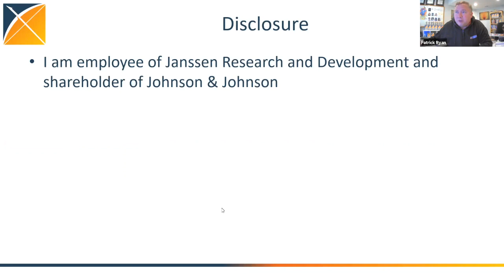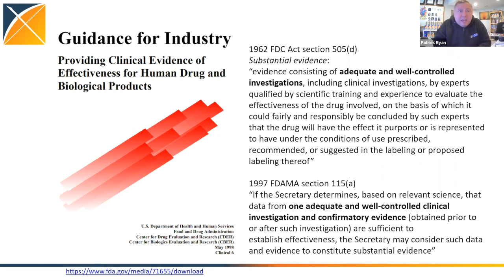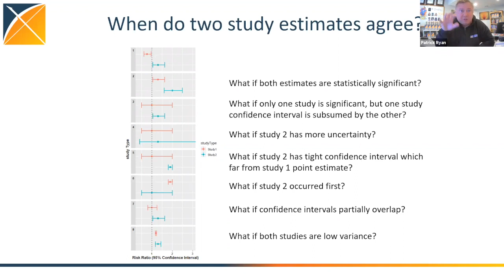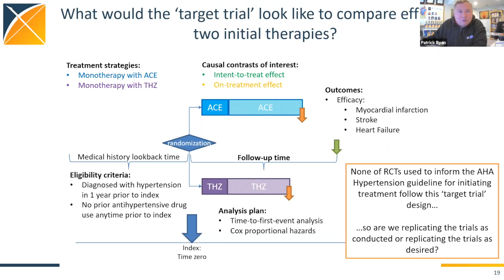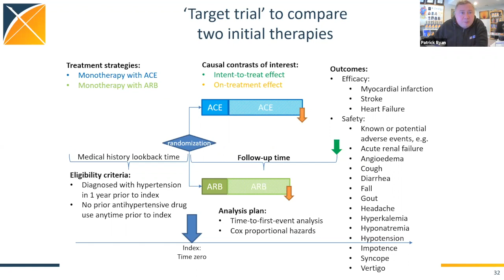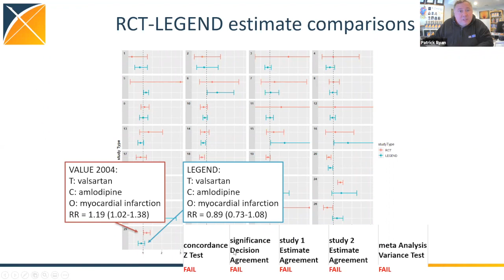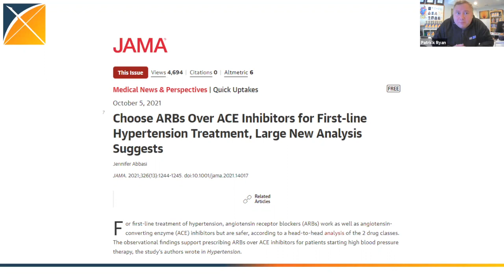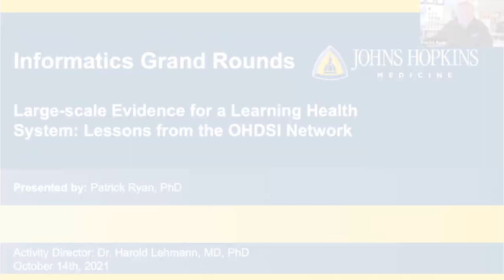Dr. Patrick Ryan & Lessons from the OHDSI Network Informatics Grand Rounds 10/14/21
Hear Dr. Patrick Ryan discuss real-world evidence, clinical trials, and the OHDSI international data network and how they can advance science and fill evidence gaps in healthcare.

Objectives
1. Evaluate the quality of real-world evidence in the context of randomized clinical trials
2. Demonstrate how real-world evidence can be generated at scale to fill evidence gaps in healthcare
3. Discuss how OHDSI international data network can be used at Johns Hopkins to advance science

Grand Rounds are presented throughout the academic year (Sept-June). Join us virtually on the 2nd Thursday of each month from 12-1 PM EST, where we hear from informatics leaders and researchers from both our local region and the broader national landscape. for more information.